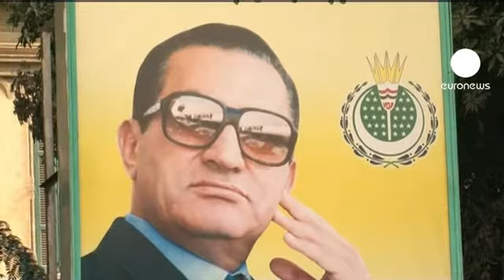Egitto: grande manifestazione, opposizioni insieme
Il governo egiziano minimizza la protesta, smentisce che sia stato ordinato il coprifuoco e smentisce che alcuni degli arrestati siano accusati di tentato colpo di Stato.

Dopo una riunione d'emergenza del governo e del partito del presidente, è il segretario generale del Partito Nazionale Democratico a usare toni concilianti:

"Dobbiamo rispettare la legge, permettere alla gente di esprimersi e sentirsi libera.  Sono liberi di esprimere le loro richieste, e noi siamo qui per rispondere ai loro bisogni"